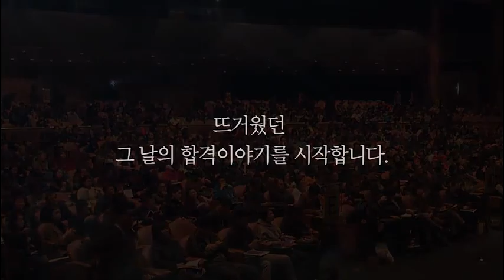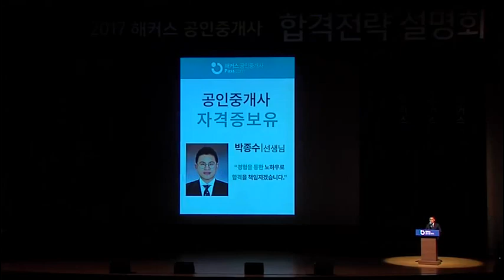공인중개사 코엑스 합격전략설명회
공인중개사, 가장 확실한 합격전략 공개!